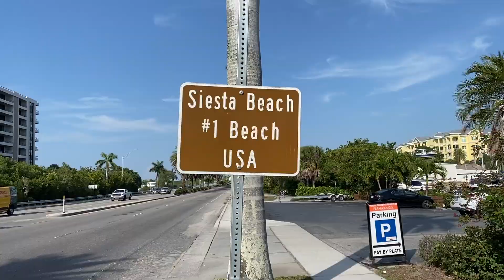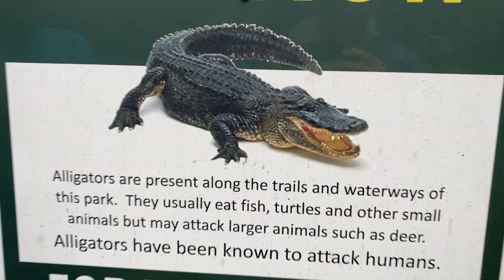Dorband's Spring Break 2022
We went to Sarasota, FL